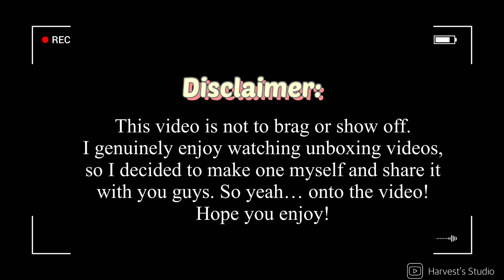Unboxing Beats Flex 📦🎧 || AirPods Alternative? || Vlog #6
Hey guys! In today's video, I am unboxing my new pair of wireless earbuds. This is my first unboxing video and won't be the last... so make sure to subscribe and turn on the notification bell to be notified whenever I post a new video!
*Back story: Before this pair of earbuds, I used to have a pair of AirPods for a few years and the battery has gone down hill. It is finally time to get a new pair.*

Apps Credit:
⭒PicsArt
⭒Phonto
⭒VLLO

Intro Inspired By: hvnjsh edits